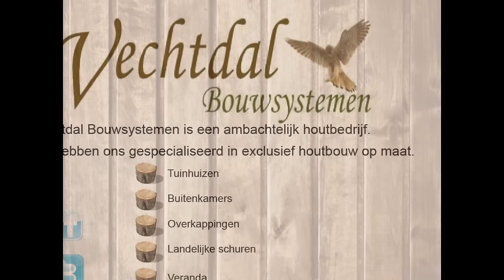Houten tuinhuis met veranda.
Welkom:

Vechtdal Bouwsystemen b.v is een jong en dynamisch bedrijf die zich specialiseert in het realiseren van hoogwaardige eikenhouten bijgebouwen, tuinhuizen, tuinhuis, tuinhuisjes, tuinpaviljoen, poolhouse, veranda, overkapping en landelijke schuren. Door onze liefde en passie voor het ambachtelijk vakwerk met eikenhout en larikshout, realiseren wij unieke projecten.

Maatwerk:

Wij realiseren hoogwaardige eikenhouten producten geheel op maat en naar de wens van de opdrachtgever. Elk project is uniek en behandelen wij met uiterste zorg, passie en aandacht. Zowel grote als kleine eikenhouten bijgebouwen, tuinhuizen, tuinhuis, tuinhuisjes, tuinpaviljoen, poolhouse, veranda, overkapping en landelijke schuren.

Ontwerp:

Uw idieen en wensen staan voorop bij het ontwerpen van uw nieuwe exclusieve eikenhouten bijgebouw. Vooraf komen wij vrijblijvend bij u langs of nemen telefonisch contact met u op om uw wensen te bespreken, u te voorzien van deskundig advies en eventueel een prijsindicatie. Daarna maken wij aan de hand van uw wensen en idieen een prachtig 3d ontwerp, waardoor u een perfect beeld hebt van uw nieuwe eikenhouten bijgebouwen, tuinhuizen, tuinhuis, tuinhuisjes, tuinpaviljoen, poolhouse, veranda, overkapping en landelijke schuren.

Materialen:

Kwaliteit en duurzaamheid staan bij ons voorop. Daarom werken wij alleen met hoogwaardige materialen als eerste klas eikenhout en larikshout. Door deze hoogwaardige materialen op de juiste manier toe te passen en te verwerken gaat uw nieuwe bijgebouw tientallen jaren mee.

Prefab bouwsysteem:

Wij hebben een uniek prefab bouwsysteem ontwikkeld waardoor wij uw maatwerk bijgebouw geheel prefab kunnen realiseren in onze werkplaats. De authentieke details en ambachtelijke vakwerk wordt in de werkplaats voorbereid en kunt u met plaatsing direct zien en bewonderen.
Met ons uniek prefab systeem heeft u geen weken lang bouwoverlast op uw erf, en realiseren wij snel en vakkundig in 1 a 2 dagen uw nieuwe bijgebouw ter plaatse.

Levertijd:

Door ons klantgericht werken, flexibele bedrijfsvoering en unieke bouwsysteem kunnen wij uw nieuwe eikenhouten bijgebouw, tuinhuis, tuinhuisjes, tuinpaviljoen, poolhouse, veranda, overkapping of landelijke schuur in 2-4 weken realiseren.
De levertijd wordt vooraf met u duidelijk afgestemd. Wij staan voor onze afspraken en vooraf weet u duidelijk waar u aan toe bent, en welke datum de levering en montage plaats vindt.

Prijzen/offerte:

Wij realiseren maatwerk bijgebouwen. Wij kunnen aan de hand van u wensen, direct u een indicatie geven welke kosten/prijzen voor uw nieuwe bijgebouw,tuinhuis, tuinhuisjes, tuinpaviljoen, poolhouse, veranda, overkapping of landelijke schuur er gemaakt moeten worden. Door korte verbinding en klantgericht werken, proberen wij altijd uw wensen, het budget en uiteraard uw exclusief product op elkaar af te stemmen. Neem vrijblijvend contact met ons op wanneer u informatie over prijzen wilt, of een uitgebreide offerte wenst.